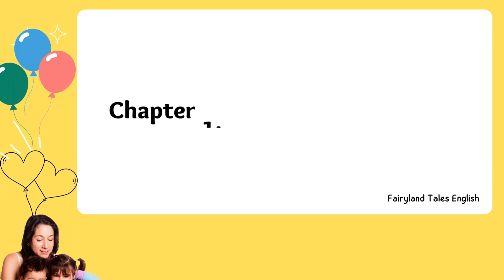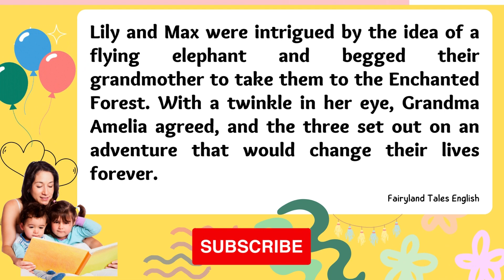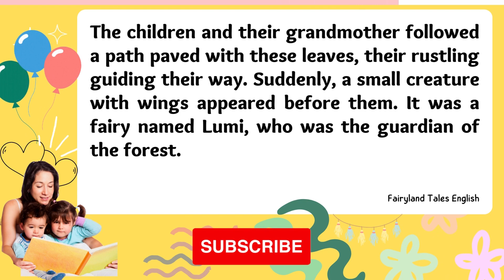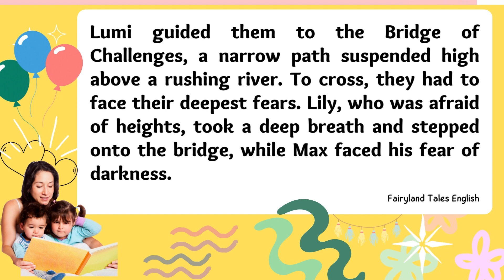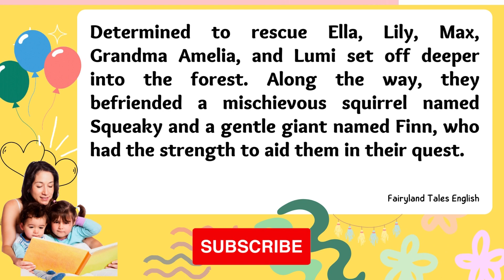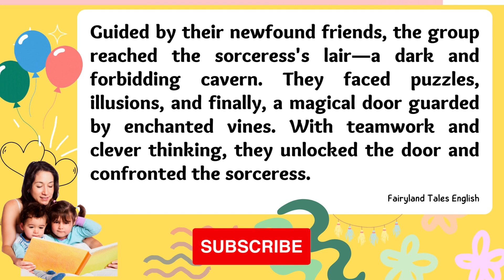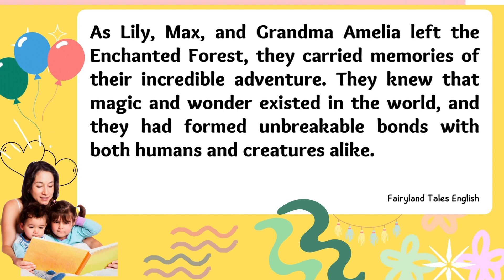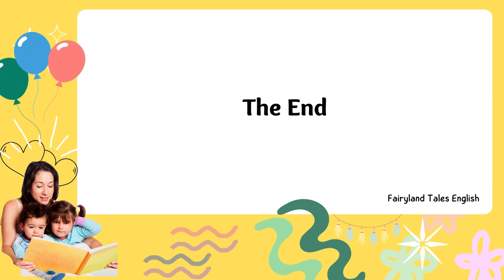Storytelling - Ella and the Enchanted Forest : A Flying Elephant Adventure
Join Lily and Max on an extraordinary journey into the Enchanted Forest, where magic and talking animals await! Guided by their wise grandmother, Grandma Amelia, and a playful fairy named Lumi, the siblings embark on a quest to rescue Ella, a flying elephant with incredible powers. Through challenges, friendships, and thrilling adventures, they discover the true meaning of courage and teamwork. Get ready for a heartwarming tale that will inspire the young and the young at heart.

✅We create and share magical stories and adventures for children of all ages.
✅Join us as we explore enchanted forests, magical kingdoms, and wondrous worlds filled with amazing creatures and characters.
✅Our stories are designed to inspire imagination, creativity, and a sense of wonder in children, and to help them learn important lessons about friendship, bravery, kindness, and believing in themselves.
✅By subscribing to our channel, you'll never miss out on a new story or adventure, and you'll be part of a community of like-minded parents and caregivers who share a love for creating magical experiences for children.